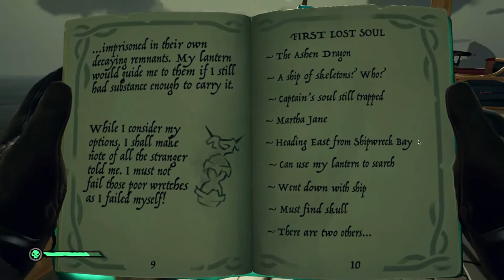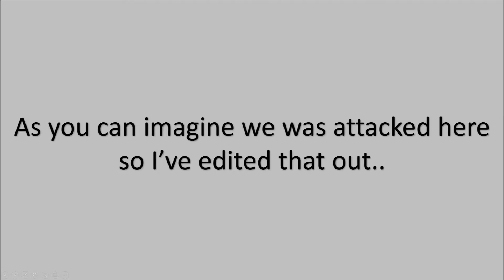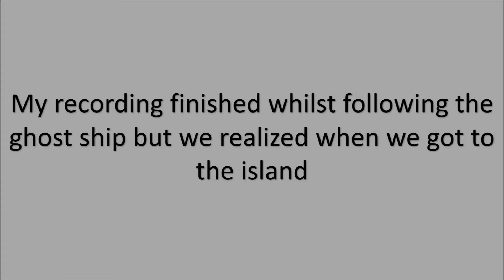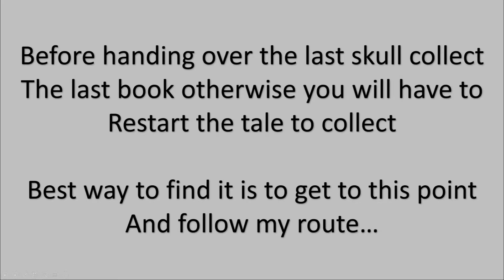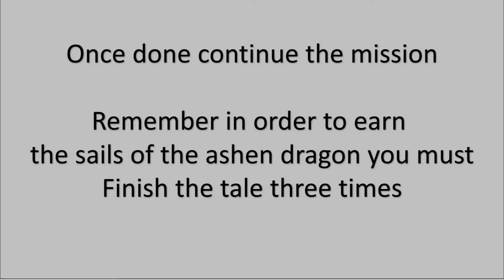Sea of Thieves: the seabound soul FULL STORY with artifacts and journals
The full story including the artifacts and journals, time stamps below in case you just here for the artifacts!

2:45 first journal shipwreck bay
8:25 second journal shiver retreat
9:20 first artifact tri-rock isle
11:00 third journal liars backbone
11:30 forth journal scorched pass
15:50 second artifact cursewater shores
17:10 third artifact cinder islet
22:45 fifth journal flintlock peninsula

Special thank you to deadlyjack and AdvancedWalnut for helping me with this recording